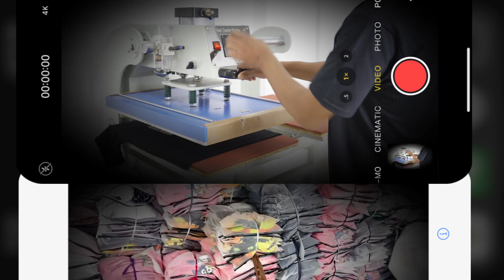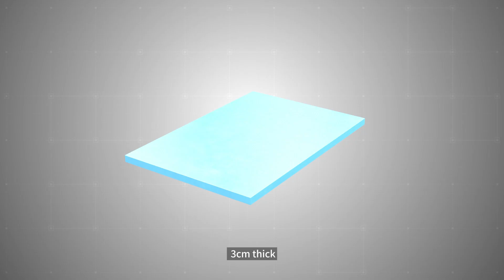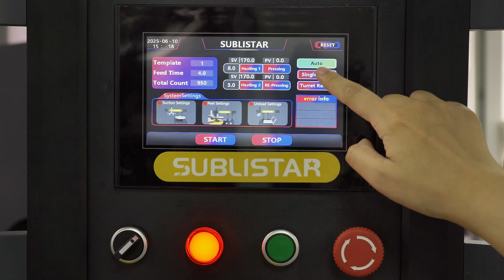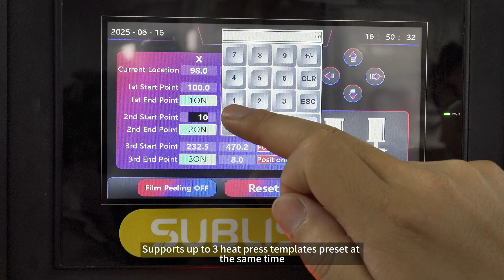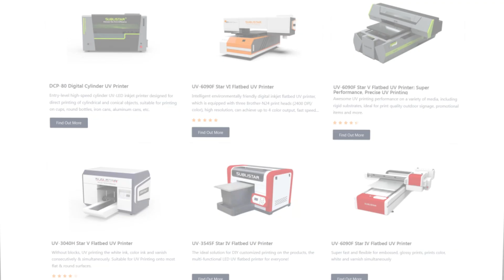Six-Station DTF heat press carousel: Power, Precision, Performance!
Looking to scale your DTF printing business? Discover SUBLISTAR’s fully automated Six-station DTF heat press carousel. From film suction and precise alignment to pressing, peeling, and garment pickup—everything is handled by intelligent robotic arms. With upgraded noise reduction and vibration-assisted film handling, this system ensures smooth, accurate transfers even for complex designs. Process over 5,000 shirts in just 30 minutes with less labor, greater consistency, and higher speed. Watch the full demo to see how SUBLISTAR helps you boost productivity and lead in the custom printing market.
lite
00:00 Current status of DTF printing industry
00:10 Introducing the Six-Station DTF heat press carousel
00:29 Industry status and challenges
01:23 An integrated workflow, fully automated from start to finish：
Film suction→ Heat press → Film peeling → Automatic clothes collection
01:58 Advantages of six-station linkage system
02:21 Adopt aviation aluminum hot-pressing plates
03:10 Special heating pad
03:42 Features：
1. Intelligent PLC touch control system
2. Preset templates available
3. Automatic multi-angle film tearing technology
4. Optional Cold Press Plate Technology
04:45 Comparison of market products
05:04 Conclusion
✨SUBLISTAR which is subordinate to FeiYue Digital Inc. is a leading manufacturer & supplier of advanced digital textile and hard goods printing machines. We provide one-stop solutions (DTF printing, DTG printing, UV printing, sublimation printing) for a large number of applications in the printing industry, with a product range suitable for different production process stages.

❗️❗️❗️For the best price?